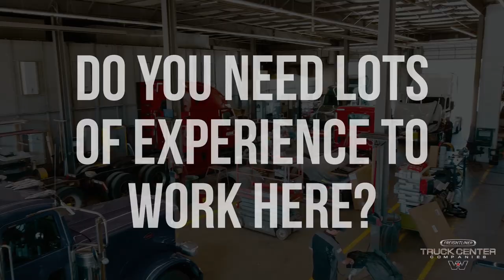TCC Wheels of Success: Parts Manager - Waterloo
Take a peek inside TCC-Waterloo and see what the employees who work there have to say!